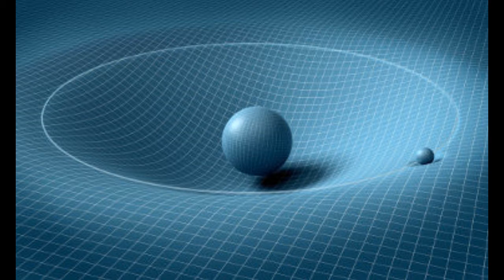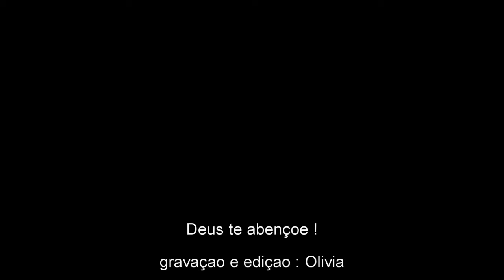Deus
...maior é Deus do que o nosso coração, e conhece todas as coisas. 1 João 3:20 b

Max Lucado